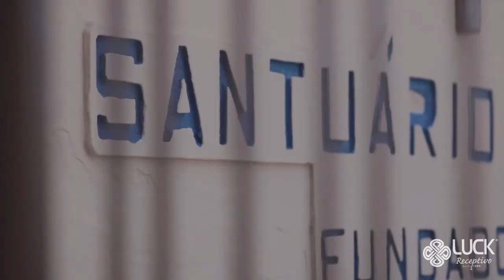Piscinas Naturais do Extremo Oriental | Luck Receptivo João Pessoa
Rumo ao Extremo Oriental das Américas, a parada será na Praia da Penha, onde você embarcará em um catamarã com destino às piscinas naturais e desfrutará de um mergulho delicioso ao lado dos peixinhos em seu habitat natural, além de ter uma vista privilegiada da cidade de João Pessoa/PB. No retorno à praia, haverá tempo livre para mais banho de mar. Por fim, será visitado o santuário de N. Sra. da Penha e o mercado de artesanato das sereias, famoso por seu artesanato feito por escamas de peixe.